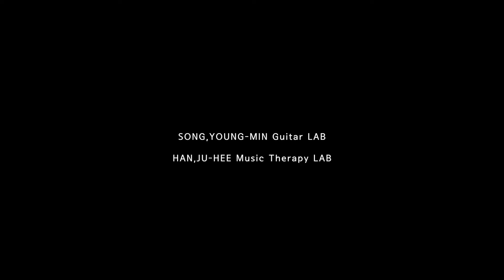"로봇과 함께 그림을 그리다. 빛으로 그림을 그리다." 서초문화재단 SASF 서초아트스페이스 페스티벌 참여 플루트 프로젝션맵핑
Flute Interactive ART & Projection Mapping
Flute의 각 각의 저음부터 고음역 음정에 1:1로 설정하고  맞추어 캔버스에 그림이 켜지고 커지고 변화하도록 만든 프로젝션맵핑 & 연주 인터렉티브 작품 입니다.
( 우리나라 최초의 악기 프로젝션맵핑 영상 입니다 )

2021 SASF 서초아트 스페이스 페스티벌
UNIVERSE X  & Gallery O  ( 갤러리오 )